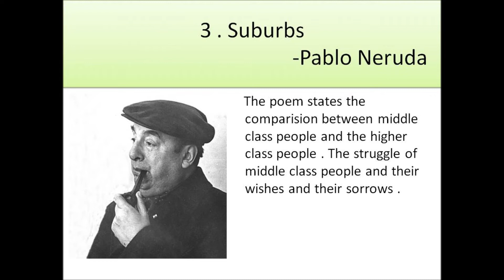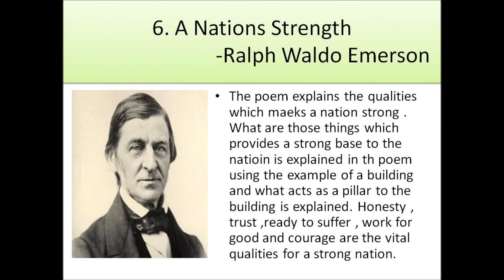HSC 12TH STANDARD ENGLISH MAHARASHTRA BOARD POEMS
FOR SCORING BETTER GRADES FOLLOW THE STEPS GIVEN .IF YOU NEED FURTHER HELP PLEASE MENTION THE COMMENTS GIVEN BELOW.MARKING SCHEME AND PRESENTATION AND BASE LINE OF THE POEM.